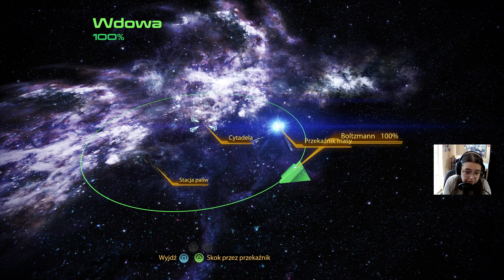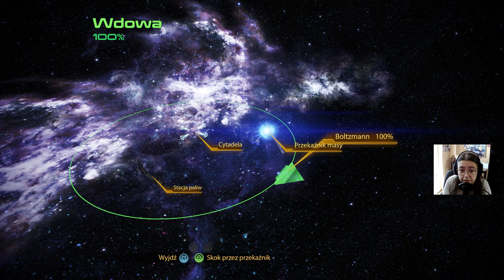Zagrajmy w MASS EFFECT 2 EDYCJA LEGENDARNA [#14] Zadanie Dla Zaeed'a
Grę możemy rozpocząć na dwa sposoby, a mianowicie od utworzenia zupełnie nowego bohatera lub od załadowania zapisanego stanu gry z pierwszego Mass Effecta. W tym drugim przypadku możemy liczyć nie tylko na zachowanie odblokowanych cech postaci, ale również na przeniesienie do nowego uniwersum informacji na temat wszystkich podjętych wcześniej decyzji. To z kolei może mieć znaczący wpływ na przebieg rozgrywki. Dla przykładu, osobnik, któremu poprzednio udzieliliśmy pomocy, może się nam teraz próbować jakoś odwdzięczyć. Główna postać nie jest zmuszona do badania świata gry w pojedynkę, gdyż wzorem pierwszej części możemy dowodzić maksymalnie trzyoosobową drużyną, dobierając sobie pomocników w zależności od upodobań, klasy, umiejętności czy charakterystyki wykonywanej aktualnie misji. W Mass Effect 2 przewodzimy zarówno osobistościom znanym fanom serii (m.in. Tali'Zorah), jak i zupełnie nowym postaciom (m.in. Samara i Thane).⬅️